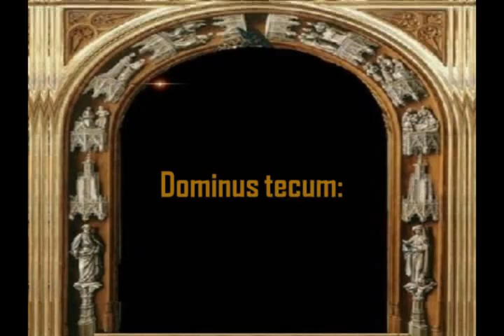AVE MARÍA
Autor: José Antonio Reguer Noriega
Intérprete: Luz María Butrón, Soprano
PPS: Chivis
Si usted requiere la partitura, favor de solicitarla con un mensaje.